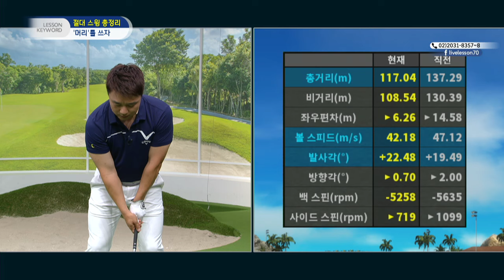[골짤강]머리를 쓰자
절대 스윙에는 거리와 방향을 담당하는 두 개의 머리가 있다.